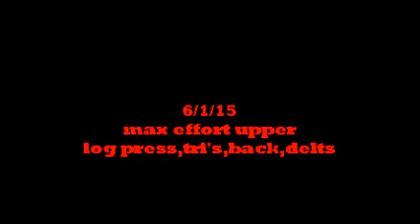6-1-2015 max effort upper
log press